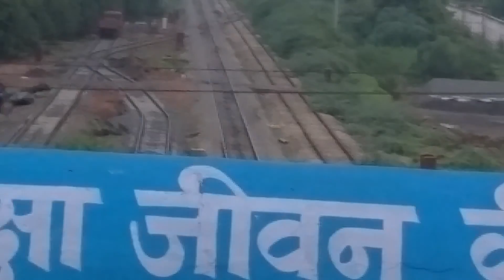AMELIA COAL HANDLING PLANT NCL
AMELIA LIVE DEMONSTRATION COAL HANDLING PLANT NCL SINGRAULI GONDWANA CLASS SON RIVER BASIN 850 KMS